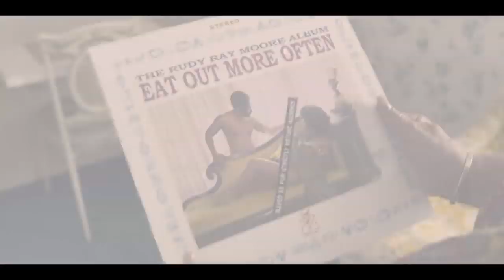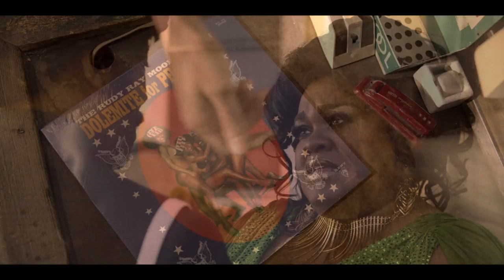DOLEMITE IS MY NAME Bande Annonce VF (Netflix 2019) Eddie Murphy, Snoop Dogg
DOLEMITE IS MY NAME Bande Annonce VF, film en français au prochainement sur Netflix.